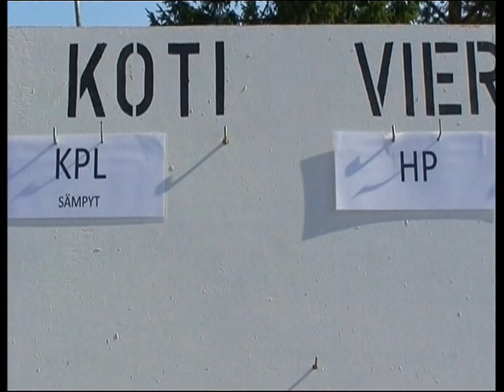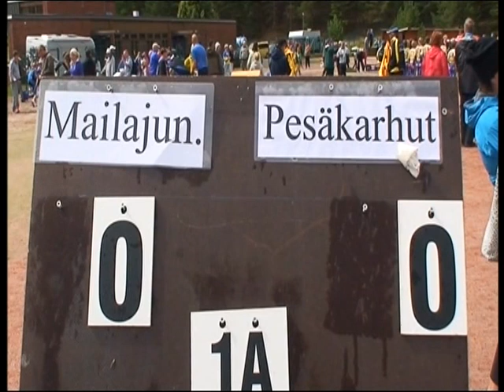Valtakunnallinen Naperoleiri Ulvilassa ja Tenavaleiri Vihdissä 2013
Kuvaaja: Risto Oja-Lipasti